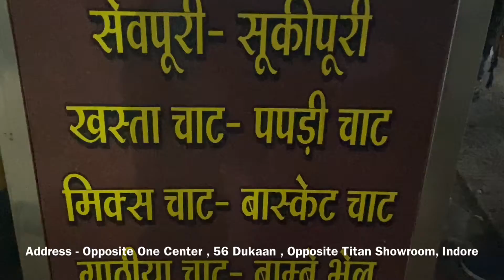12 Flavor Ki Pani Puri & Basket Chaat 🔥🔥 | 56 Dukaan , Indore | Indorii Chatore | Episode No 85.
12 Flavor Ki Pani Puri | 56 Dukaan , Indore | Indorii Chatore | Episode No 85.
Hello Guys Welcome Back to another episode of indorii chatore
to guys iss video mein humne dikhaye hai 12 flavor ke pani puri...
Address :- 56 dukaan , Opposite Titan showroom , Indore, MP
Edited on :- Imovies
Shot on :- Iphone 11